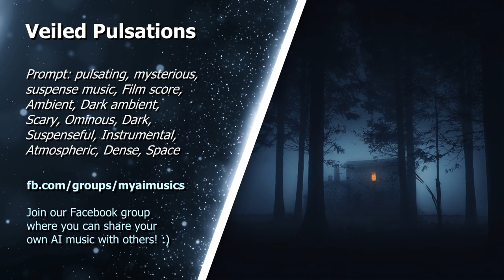#68 Veiled Pulsations (Atmospheric horror music)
I create AI Music that you can use as background music in your videos for free.
There is just one condition: include the following lines (between the asterisks) in the description of the video in which you used the music. Just copy and paste. Thank you!

🔴 Free background music for your videos!